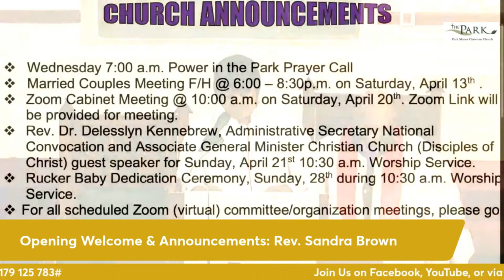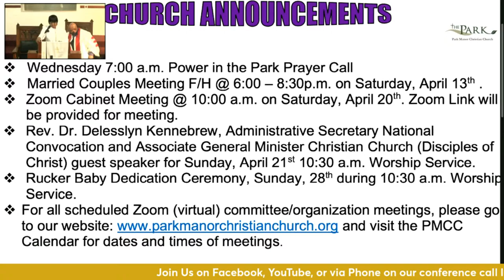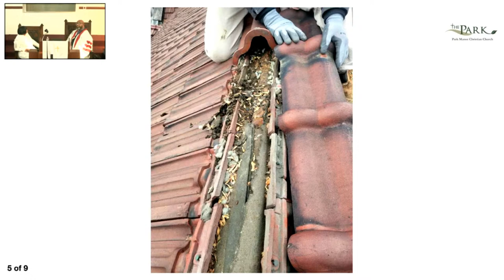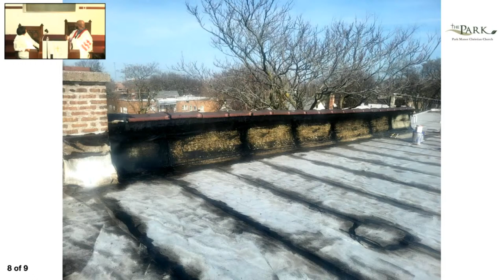Sunday Worship Service, April 7, 2024, 10:30am, Park Manor Christian Church~Chicago, IL